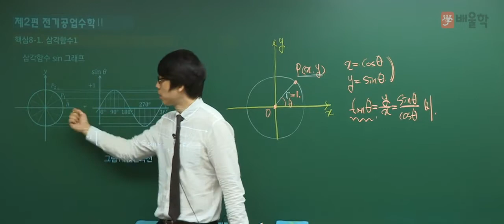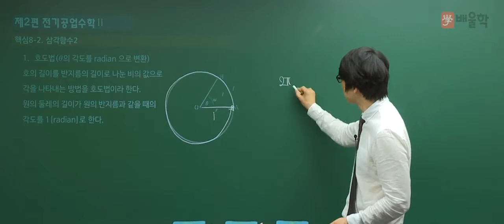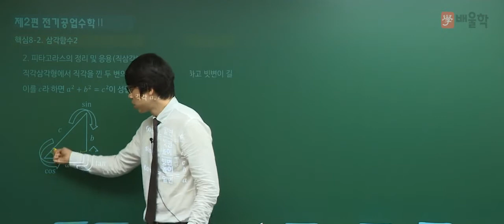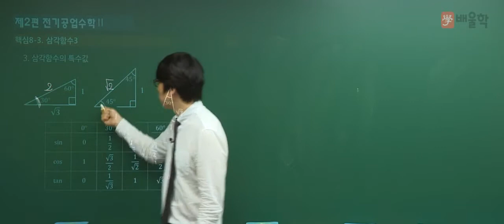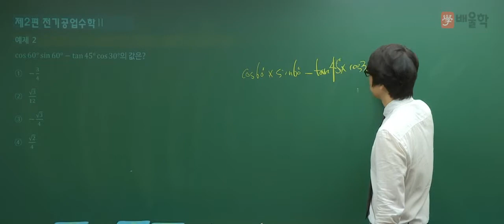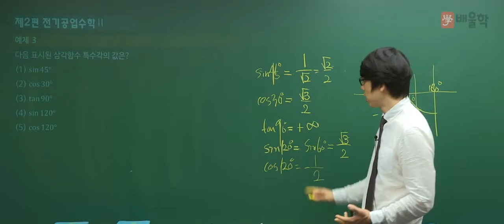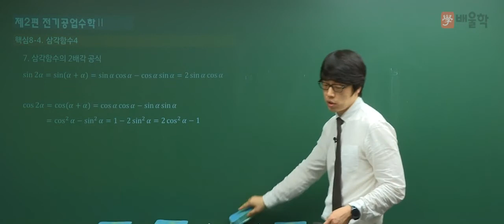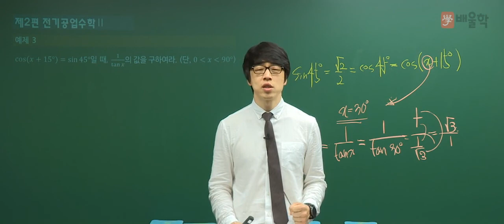★[배울학 전기기능사] 기초수학 8강 - 황민욱 기술사